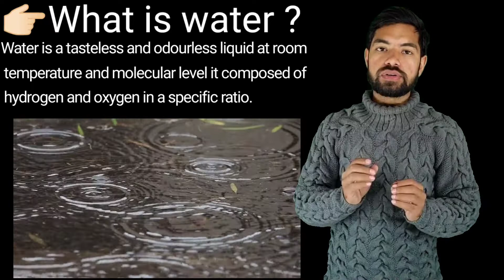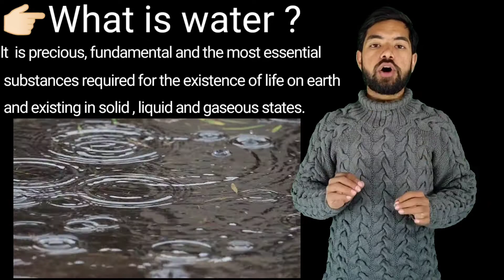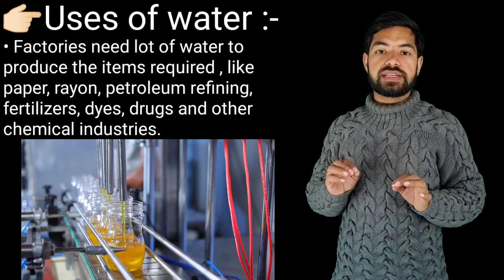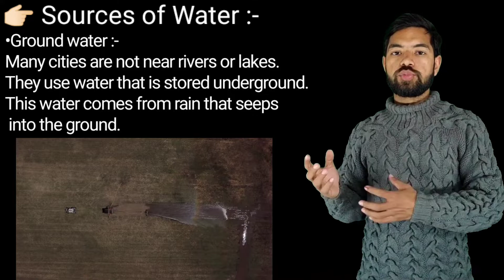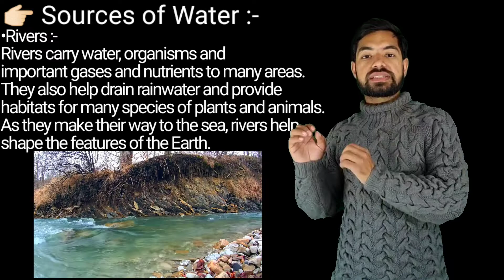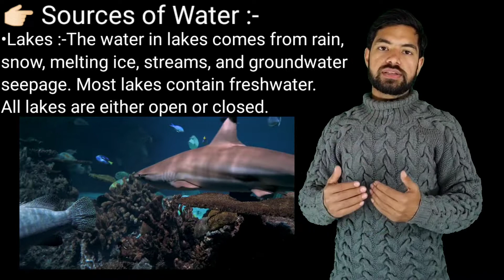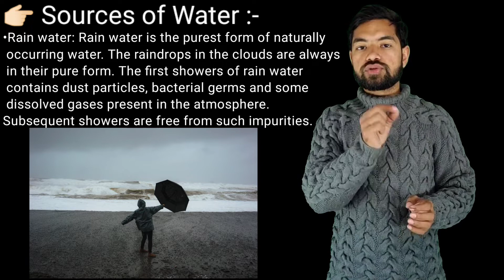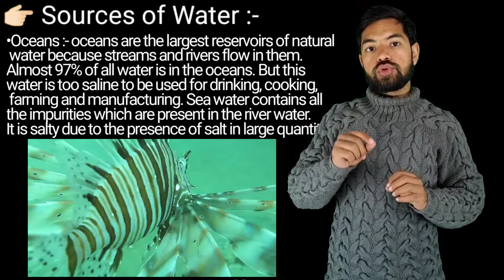class 6 chapter 14 science water part 1 - Uses and Sources of water best explanation by BIOMAGNET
class 6
Chapter 14
Water

👉🏻What is water ?
Water is a tasteless and odourless liquid at room temperature and molecular level it composed of hydrogen and oxygen in a specific ratio.
lt  is precious, fundamental and the most essential substances required for the existence of life on earth and existing in solid , liquid and gaseous states.

•water use in our daily life activity like bathing, drinking, washing and cooking etc.
•Farmers need lot of water to irrigate the crops.
• Factories need lot of water to produce the items required , like paper, rayon, petroleum refining, fertilizers, dyes, drugs and other chemical industries.
•Water is used to generate electricity.
•Water is the home to many aquatic organisms.

•Ground water :- Many cities are not near rivers or lakes. They use water that is stored underground. This water comes from rain that seeps into the ground.

•Rivers :-Rivers carry water, organisms and important gases and nutrients to many areas. They also help drain rainwater and provide habitats for many species of plants and animals. As they make their way to the sea, rivers help shape the features of the Earth.
Humans use rivers for irrigation in agriculture, for drinking water, for transportation, to produce electricity through hydroelectric dams, and for leisure activities like swimming and boating.

•Lakes :-The water in lakes comes from rain, snow, melting ice, streams, and groundwater seepage. Most lakes contain freshwater. All lakes are either open or closed.

•Rain water: Rain water is the purest form of naturally occurring water. The raindrops in the clouds are always in their pure form. The first showers of river water contains dust particles, bacterial germs and some dissolved gases present in the atmosphere. Subsequent showers are free from such impurities.

•Oceans :- oceans are the largest reservoirs of natural water because streams and rivers flow in them. Almost 97% of all water is in the oceans. But this water is too saline to be used for drinking, cooking, farming and manufacturing. Sea water contains all the impurities which are present in the river water. It is salty due to the presence of salt in large quantities.